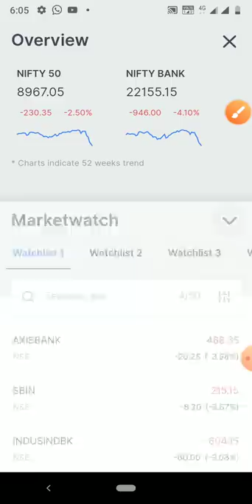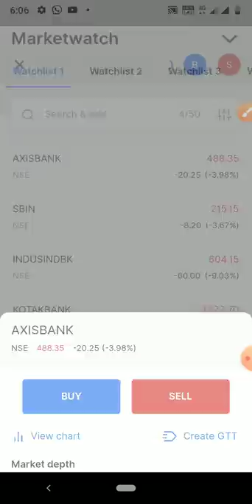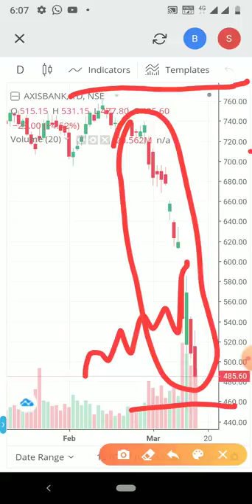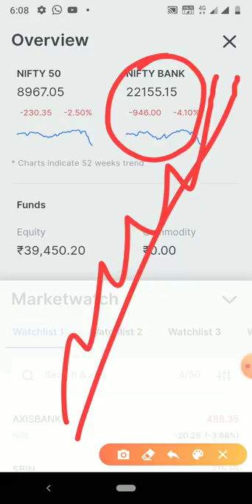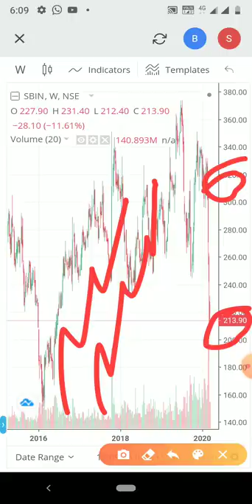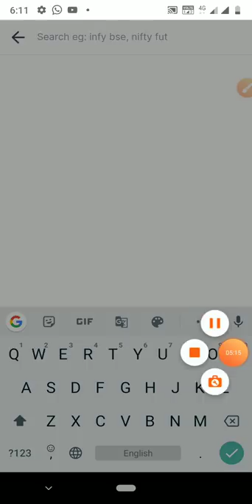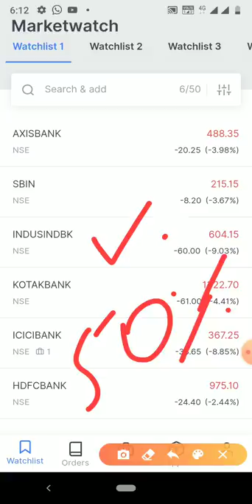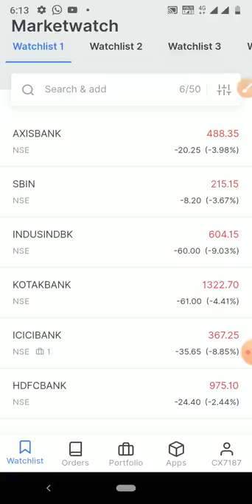ये 2 Bank Buy करो और ये 4 बैंक आपको Los देगा